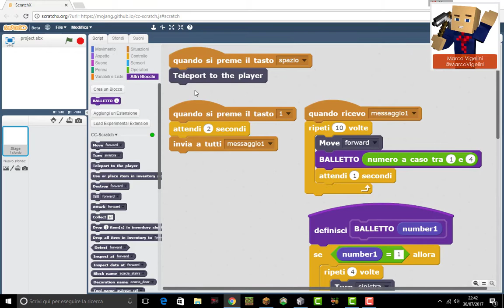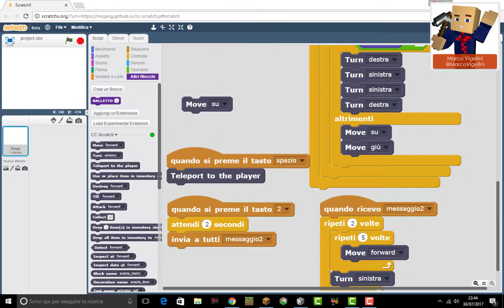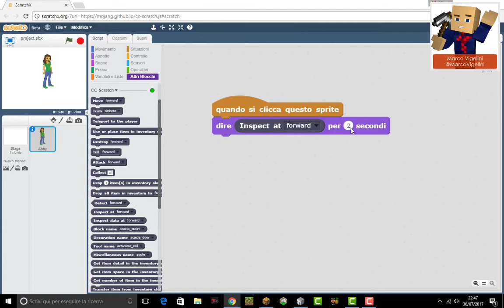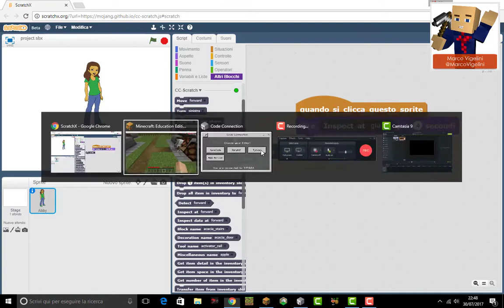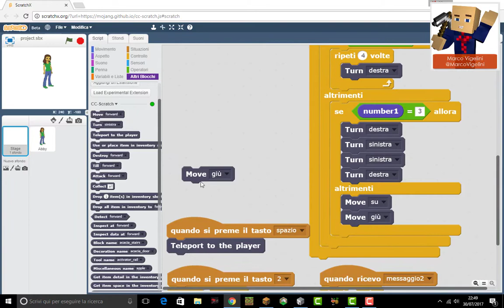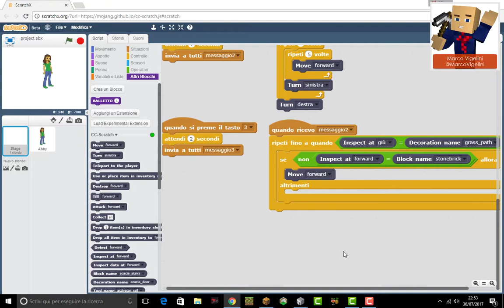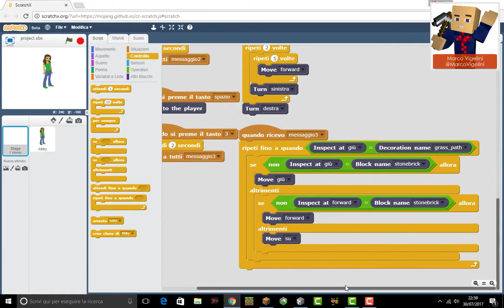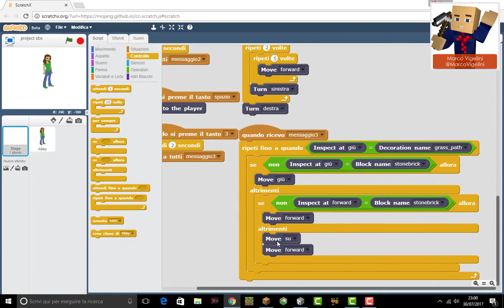A SCUOLA CON MINECRAFT: Scratch e coding con Minecraft Sfida 3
Come usare Scratch ed il coding per istruire il piccolo robottino ed aiutarlo a completare la terza sfida del mondo Tutorial sul coding.